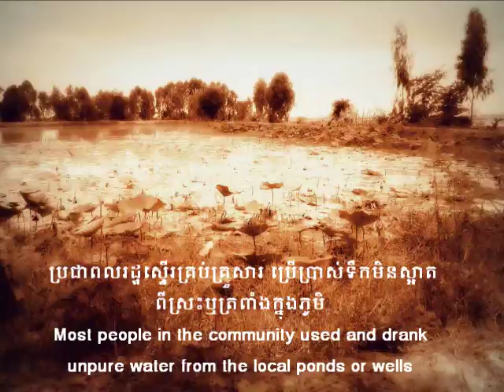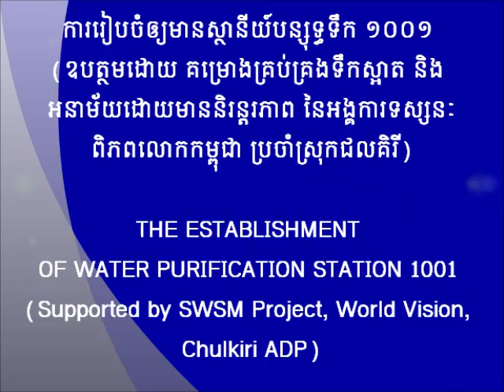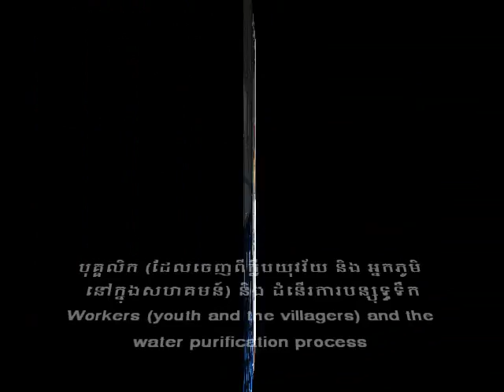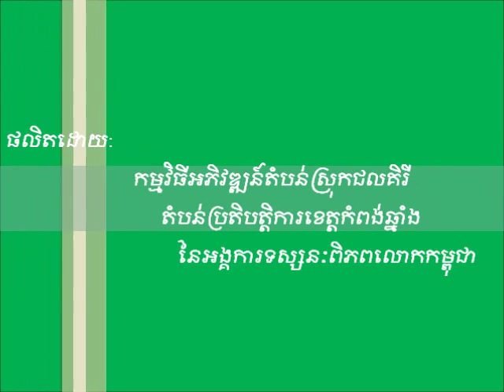1001 Water Station CKR ADP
Photo slideshow about the impact of Water Station in Chulkiri District. Produced by World Vision, Chulkiri AP team.